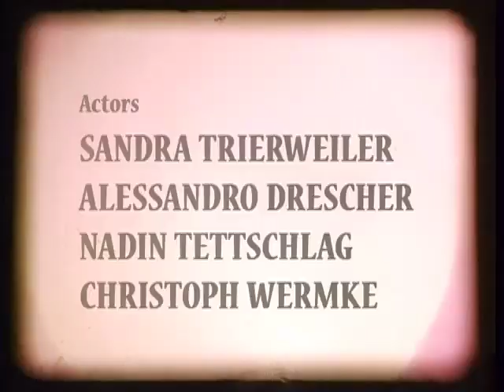MUSIC FROM THE MASSES 02-00 THE OPEN CALL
This is the open call on YouTube.

Please note that this video has no sound because it is waiting for your soundtrack!!!
Create your own version and join the project.